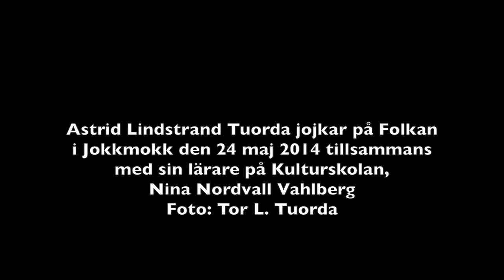Astrid jojkar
Astrid Lindstrand Tuorda jojkar på Kulturskolans konsert på Folkets hus i Jokkmokk tillsammans med sin lärare Nina Nordvall Vahlberg. 24 maj 2014.